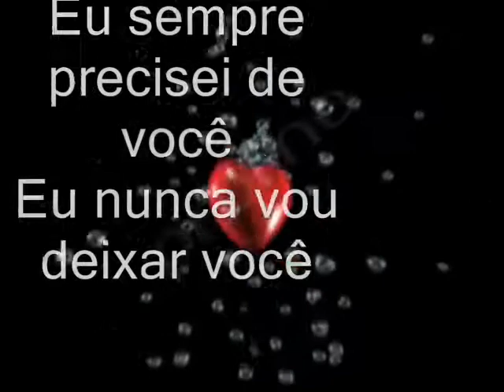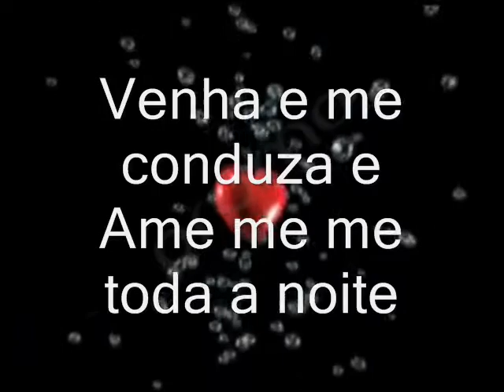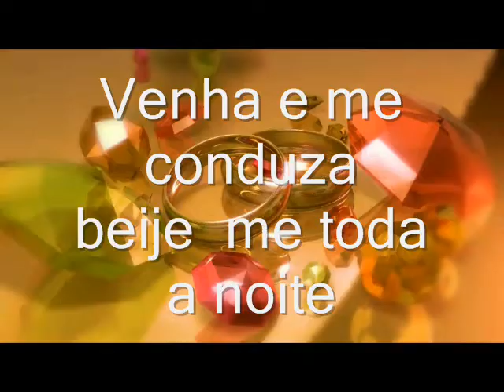Lead Me On Maxine Nightingale traduçao romântica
Lead Me On   Maxine Nightingale
traduçao romântica